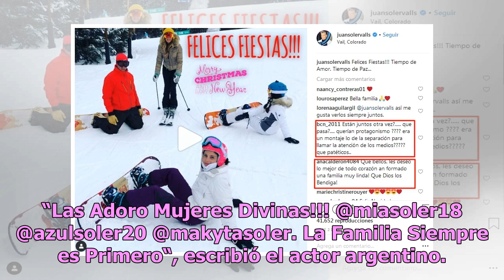Juan Soler y Maky desatan polémica por estas fotos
La pareja anunció su separación tras 15 años juntos Juan y Maki Soler Foto: Instagram Juan Soler presumió en su cuenta de Instagram sus vacaciones decembrinas. Pero no fue su atuendo para la nieve la que sorprendió sino la compañía de su esposa Maky, con quien decidió, en noviembre, dar una pausa a ...